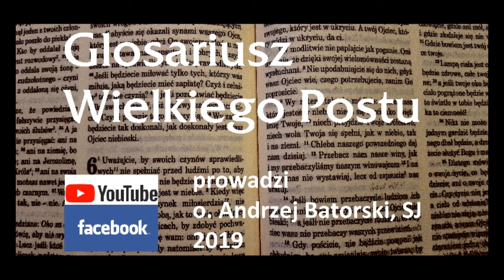Glosariusz Wielkiego Postu - #40 - czuwać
40 słów na 40 dni Wielkiego Postu - Glosariusz prowadzi ojciec Andrzej Batorski, jezuita.